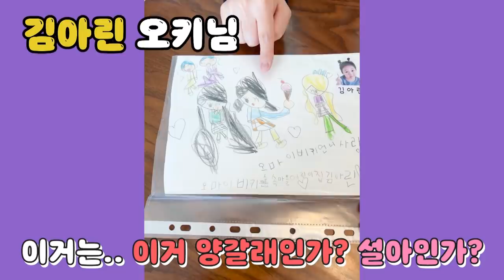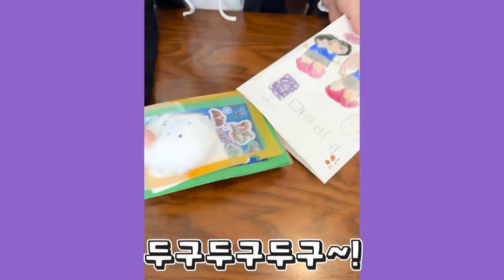[요즘유행]없어서 못산다는 신기한 게임기[오마이비키]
산타할아버지는 있다 없다?